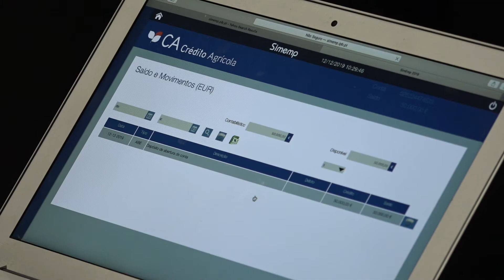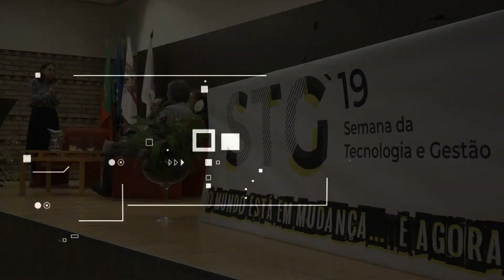Minuto STG - 3ºdia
𝗦𝗧𝗚'𝟭𝟵 - 𝗦𝗲𝗺𝗮𝗻𝗮 𝗱𝗮 𝗧𝗲𝗰𝗻𝗼𝗹𝗼𝗴𝗶𝗮 𝗲 𝗚𝗲𝘀𝘁𝗮̃𝗼

12 Dez
⚠ MUDANÇAS ECONÓMICAS E SOCIETAIS